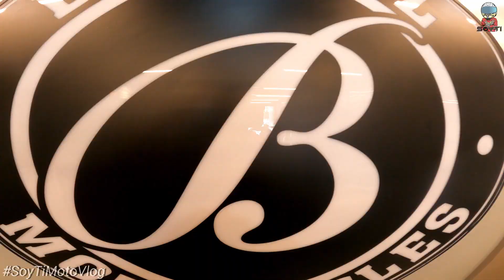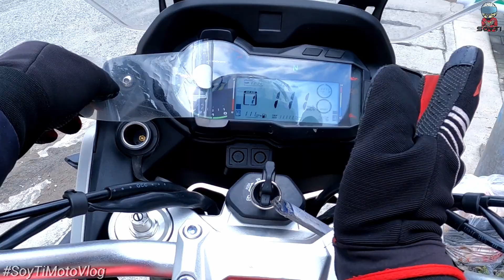Bristol Venturi 500 | Test Ride | Review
1st time ko po mag test ride ng adventure bike at maraming salamat sa Bristol Motorcycle at pinayagan ako mag test ride.
Ito po ay personal ko lang opinyon sa motor kung may nasabi man po akong mali pls correct nyo po ako open po tayo sa correction
maraming salamat po ulit sa mga sumusuporta sa akin munting channel
Ingat po kayo RS